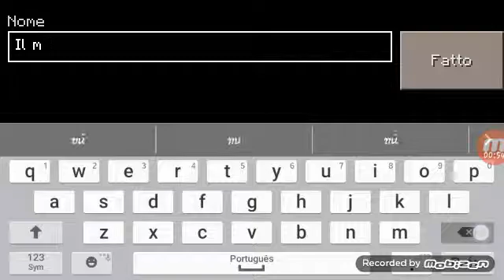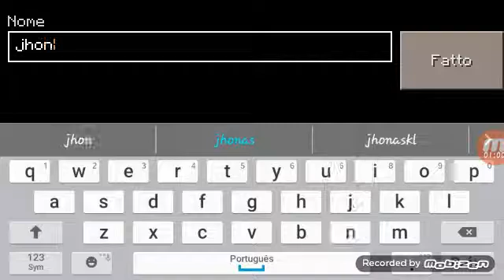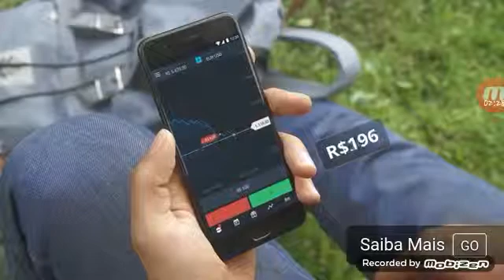Hbcgbb(11)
Ddndjdd
Zbdnkdm